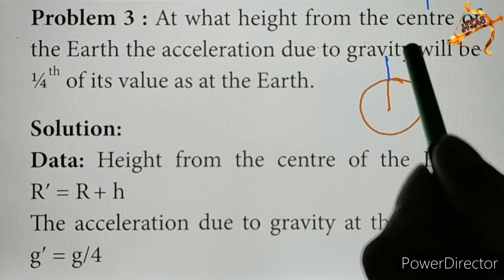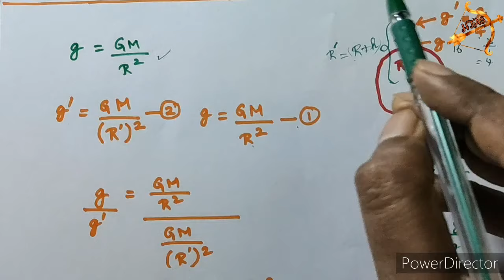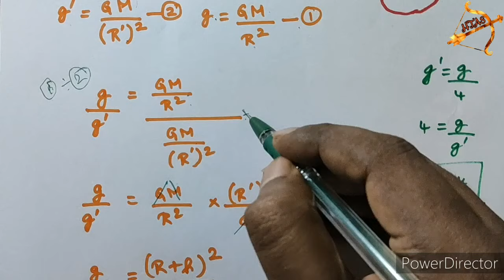10th SCIENCE PHYSICS Unit 1 LAWS OF MOTION SOLVED PROBLEMS/ sums part-3 Qn.3 ENGLISH medium in tamil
Tamil Nadu 10th std NEW SYLLABUS| SCIENCE Unit 1 PHYSICS SOLVED PROBLEMS questions with answers (Q&A).
Lesson 1 LAWS OF MOTION
Science 1st lesson

SOLVED PROBLEMS
Problem 3 : At what height from the centre of the Earth the acceleration due to gravity will be 1/4th of its value as at the Earth.

To easily see ALREADY uploaded videos of each lesson, I am giving here the PLAYLIST links lesson wise for SCIENCE and SOCIAL.

UNIT-13 videos:
UNIT-16 videos:
UNIT-17 videos: